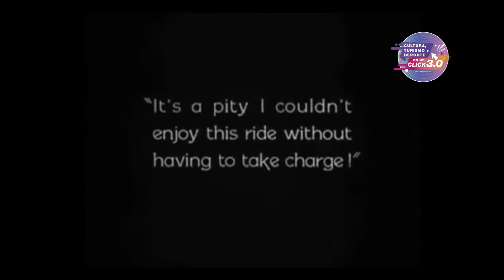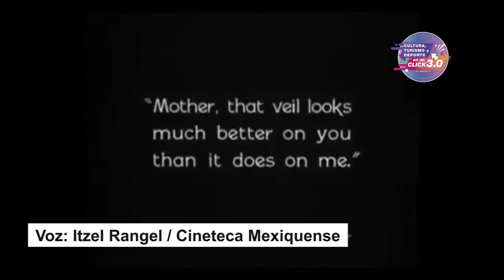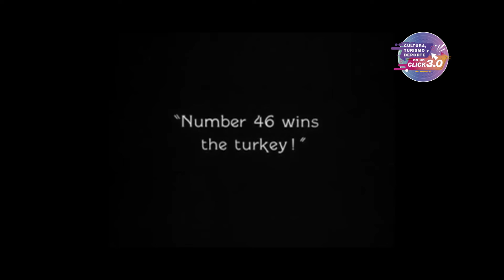HablemosDeCine. Casado y con suegra.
Llegó la noche🌙y con ella el momento para que HablemosDeCine Hoy recomendamos un filme dirigido por Fred C. Newmeyer y Sam Taylor: "Casado y con suegra", película de comedia protagonizada por Harold Lloyd y Jobyna Ralston. Conoce más de esta cinta en ⏯️CulturaEnUnClick🍿